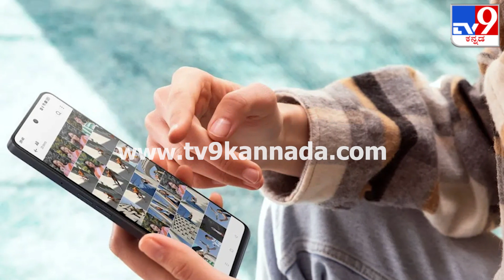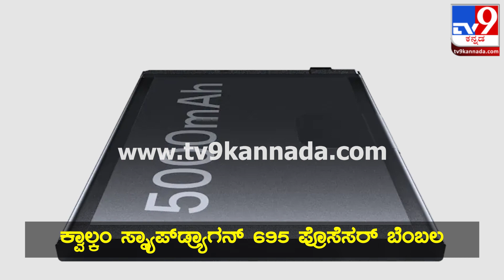Oppo F23 5G: ಭಾರತದ ಗ್ಯಾಜೆಟ್ ಮಾರುಕಟ್ಟೆಗೆ ಬಿಡುಗಡೆಯಾಯ್ತು ಹೊಸ ಒಪ್ಪೊ ಫೋನ್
ಬಜೆಟ್ ಮತ್ತು ಪ್ರೀಮಿಯಂ ಎಂಬ ಎರಡೂ ಕ್ಷೇತ್ರಗಳಲ್ಲಿ ಸೈ ಎನ್ನಿಸಿಕೊಂಡ ಒಪ್ಪೊ ಕಂಪನಿ, ಗ್ಯಾಜೆಟ್ ಮಾರುಕಟ್ಟೆಗೆ ಆಕರ್ಷಕ ಸ್ಮಾರ್ಟ್​ಫೋನ್ ಬಿಡುಗಡೆ ಮಾಡಿದೆ. ಒಪ್ಪೊ ವಿವಿಧ ಸರಣಿಗಳಲ್ಲಿ ಈಗಾಗಲೇ ಬಹಳಷ್ಟು ಮಾದರಿಗಳು ಮಾರುಕಟ್ಟೆಗೆ ಲಗ್ಗೆ ಇರಿಸಿದ್ದರೂ, ಹೊಸ ಅನ್ವೇಷಣೆಗೆ ಪೂರಕವಾಗಿ ಆಕರ್ಷಕ ಮಾದರಿಗಳು ಮಾರುಕಟ್ಟೆಗೆ ಪರಿಚಯಿಸ್ಪಡುತ್ತದೆ. ಅದರಂತೆ, ಈ ಬಾರಿ ಒಪ್ಪೊ ಎಫ್ ಸರಣಿಯಲ್ಲಿ ಆಕರ್ಷಕ ವಿನ್ಯಾಸ ಮತ್ತು ಫೀಚರ್ಸ್ ಹೊಂದಿರುವ ಒಪ್ಪೊ ಎಫ್​23 5G ಫೋನ್ ಬಿಡುಗಡೆಯಾಗಿದೆ. ಹೊಸ ಒಪ್ಪೊ ಎಫ್​23 5G ಫೋನ್ ವೈಶಿಷ್ಟ್ಯಗಳ ವಿವರ ಇಲ್ಲಿದೆ.

Credit: TechNews | igkiran kirankumarig /producer | kirankumarig /Uploader| dhanushkormbadaka /Editor

Oppo F23 5G, Oppo, Oppo F23 5G Phone, Oppo Mobile, Oppo Smartphone, iPhone Offer, iPhone Price, smart gadget, sale, sale price, sale offer, kannada news, tv9 kannada, tv9 live, tv9 news, tech and gadgets, smartphones